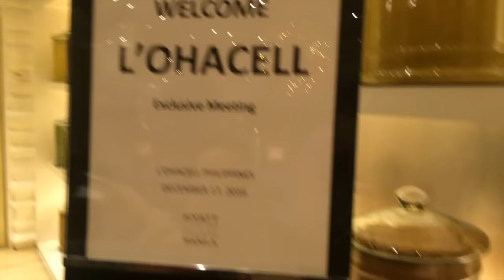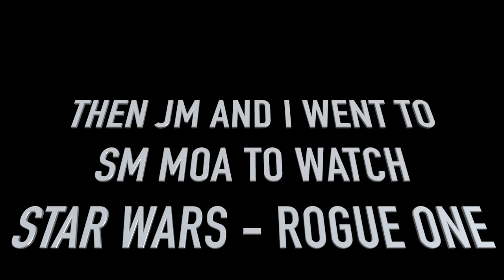VLOG #30 | LOHACELL IN MANILA! | JESSICA GODINEZ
Lohacell is a brand that's very well known in Korea for its stem cell hospitals and beauty clinics. They launched home skincare and makeup products and those are doing great too! They have everything korean from whitening to rejuvenating.. You name it. Lohacell will be available for everyone sometime in March 2017, watch out for that! :)